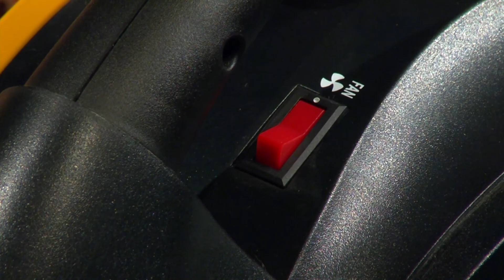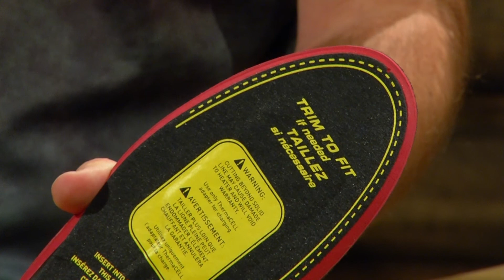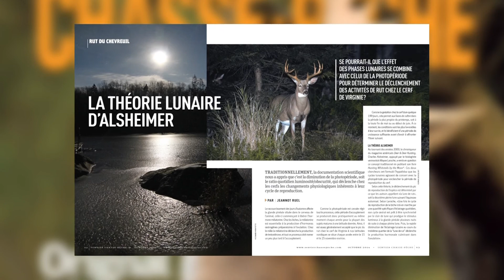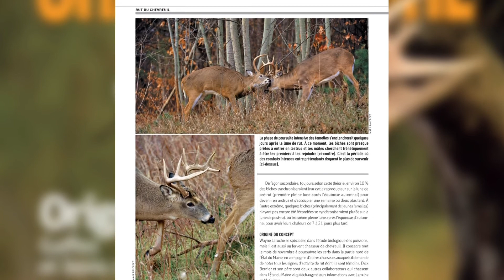LCP 141016 HD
Pêche à la truite mouchetée indigène - 16 octobre 2014

Cette semaine, le projet de loi C42; pêche à la truite mouchetée indigène au Lac Émile de la Pourvoirie Poulin de Courval avec Enrico Hovington et Frédéric Guérin; les appareils de chauffage d'appoint avec Guy-Paul Thibault (les Amants de la Nature); la chasse au chevreuil à l'arc de Stéphane Monette (Ferme Monette); le rodage d'une nouvelle carabine avant la chasse; l'importance de la lune à la chasse au chevreuil (Sentier Chasse Pêche); le nettoyage du canon de la carabine pour l'entreposage ou avant le tir.